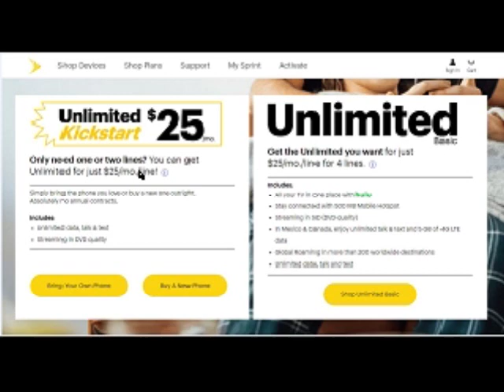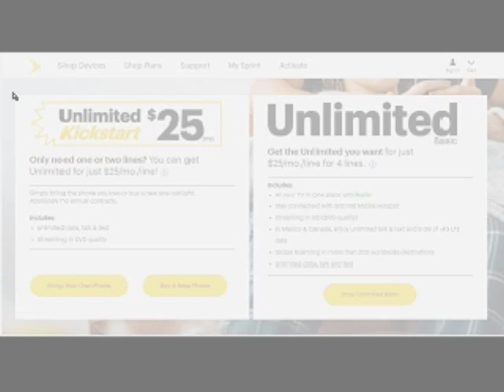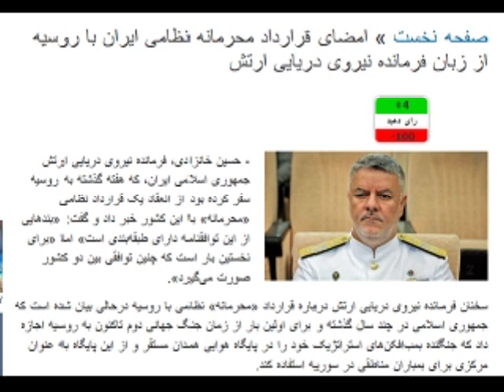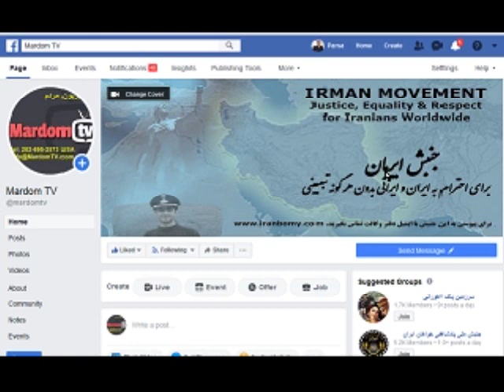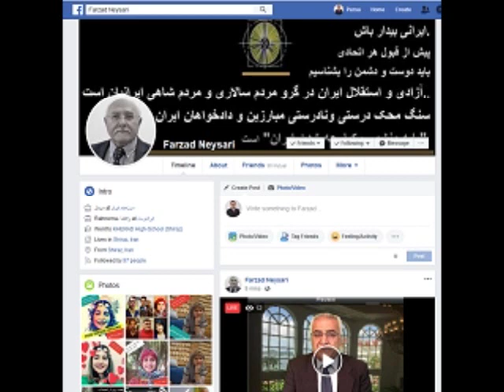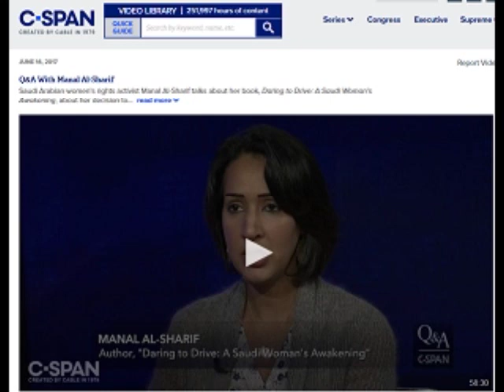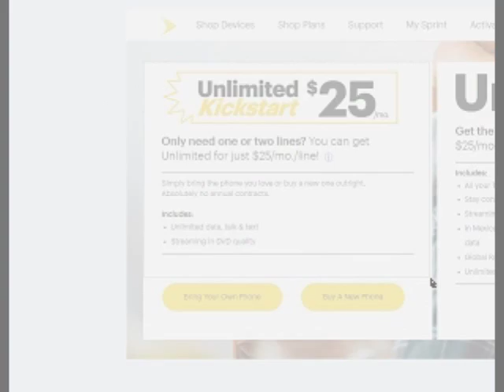Sorbi 2019 - 08 - 05 * Persian TV * Mardom TV usa * ​سربی با مردم ​